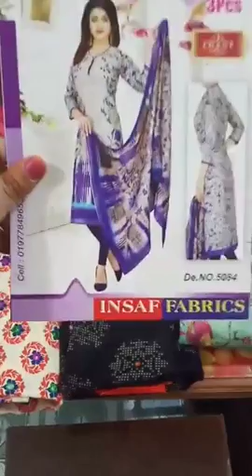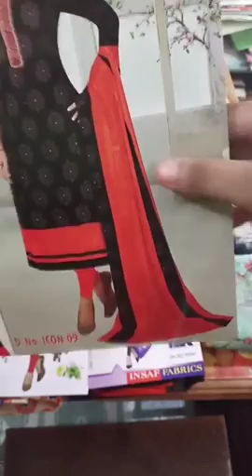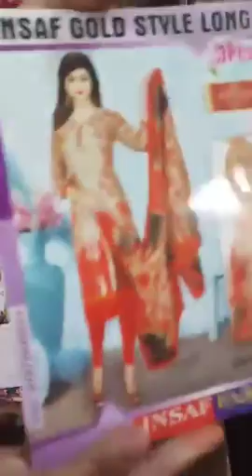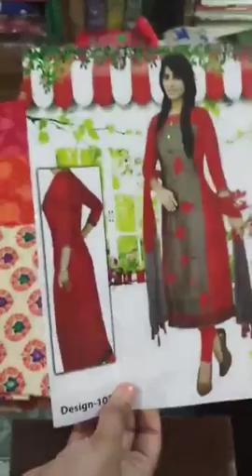পাইকারী দামে থ্রি-পিছ।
visit our fb page. cash on home delivery.